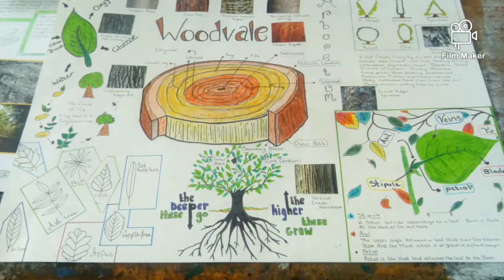Art exhibition south Tyneside college 2019 memories